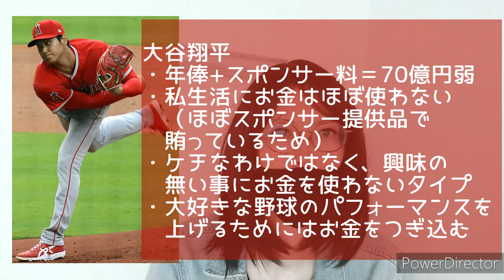大谷翔平と清原和博から学ぶお金の使い方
ワイはイチローよりも松井派

改変はしてません。